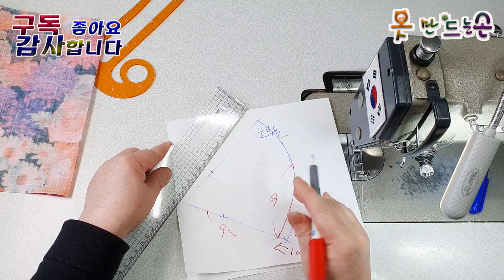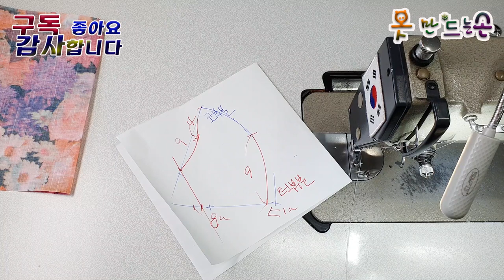마스크 만들기\\ Create a mask\ Replaceable filter\マスクの作成\Создать маску\创建一个面具